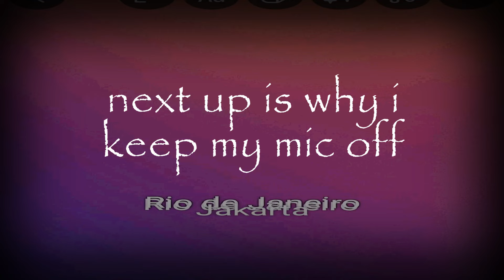joe many gmails does it take to log by dbd ?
still trying to figure out tags dont look at me